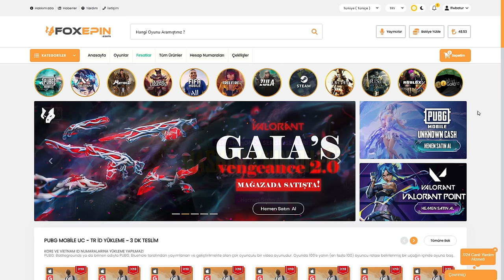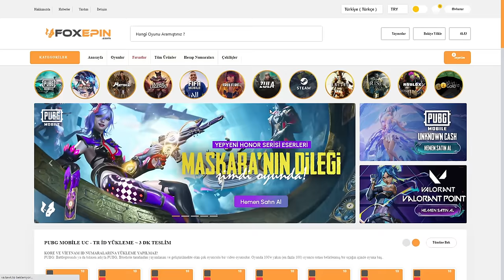KÖPRÜ CANAVARI BATUR ! YİNE KÖPRÜ KESTİM MÜTHİŞ MAÇ SOLO SQUAD PUBG MOBİLE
Hergün saat 12:00 da yeni video
Bana destek olmak için bildirmleri ''Tümü'' yaparsanız çok sevinirim